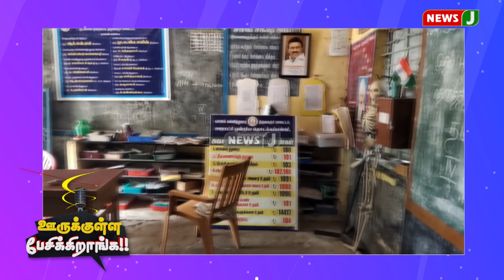வீண் விளம்பரம் செய்றதுக்குத்தான் இப்படி கோடிகள செலவழிப்பாங்கன்னு நாங்க சொல்லல ஊருக்குள்ள பேசுறாங்க